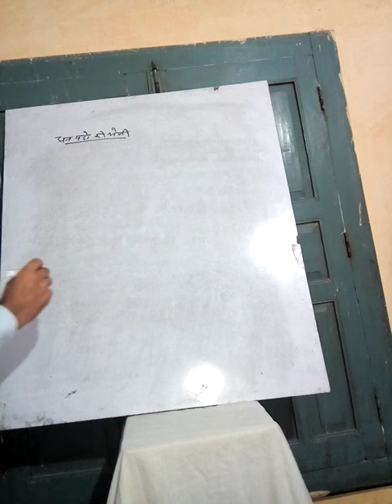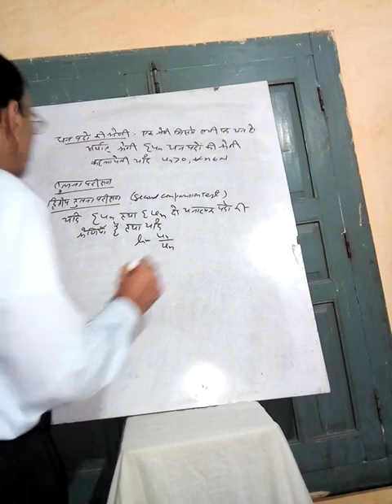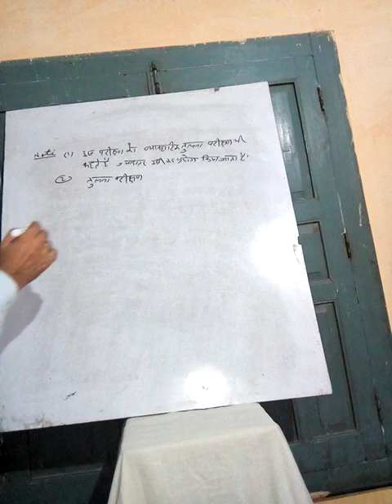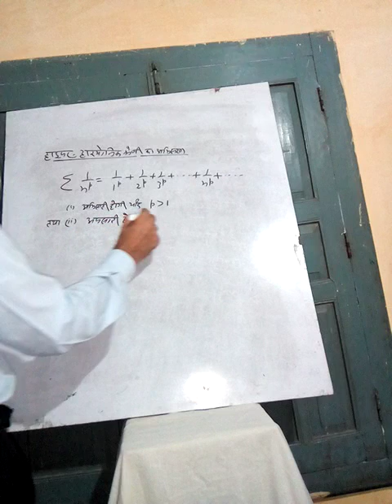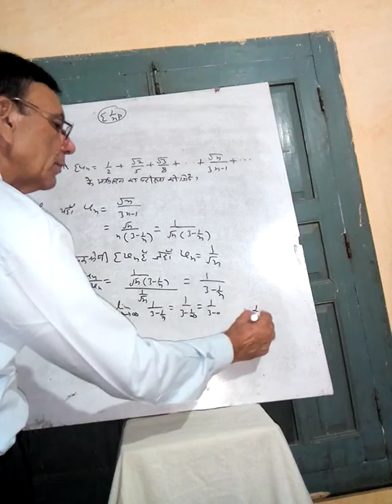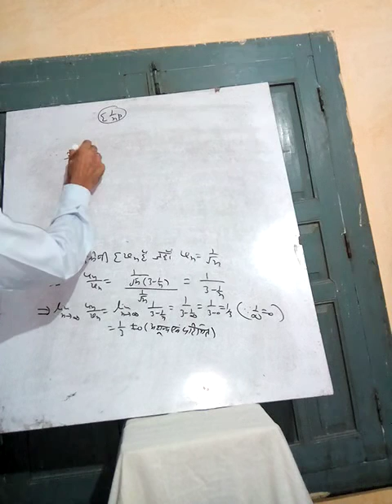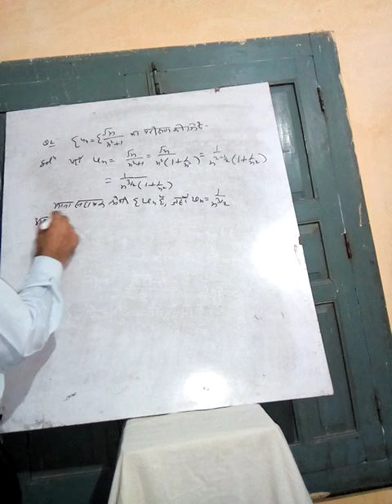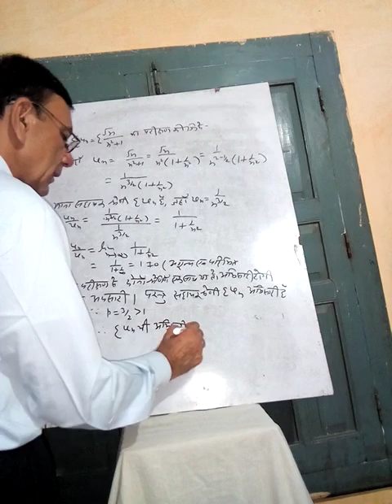Infinite series-2(B.sc-1) Maths Dr.G.L.saini